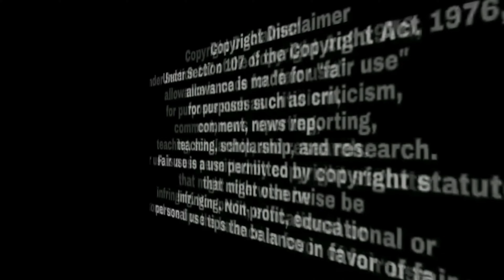ਵੱਡੀ ਖੁਸ਼ਖਬਰੀ ! Bhagwant Mann ਨੇ ਕਰਤੀ ਨਵੀ ਸ਼ਕੀਮ ਦੀ ਸ਼ੁਰੂਆਤ ਅੱਜ ਤੋਂ ਹਰ ਇਕ ਦੇ ਬੈਂਕ ਖਾਤੇ ਚ ਆਉਣਗੇ 1500 ਰੁਪਏ